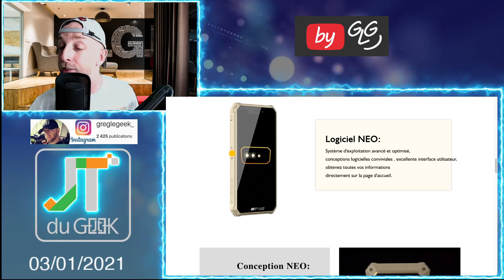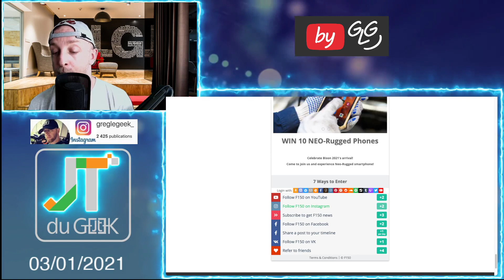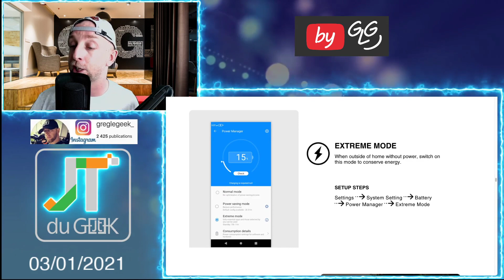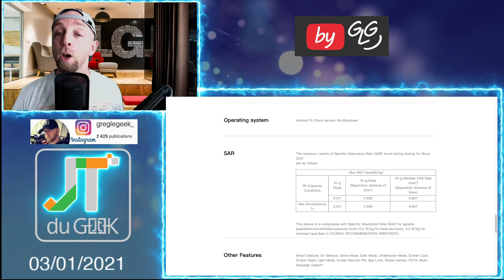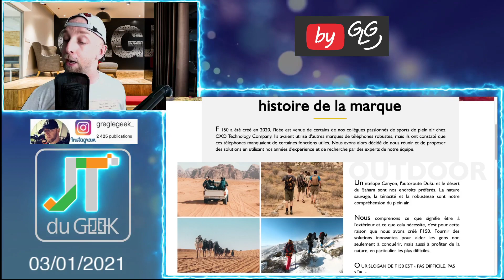F150 B2021, une nouvelle marque de smartphone chinois Resistant avec le B2021 à 109,99$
F150 B2021, une nouvelle marque de smartphone chinois Resistant avec le B2021par F150

By GLG